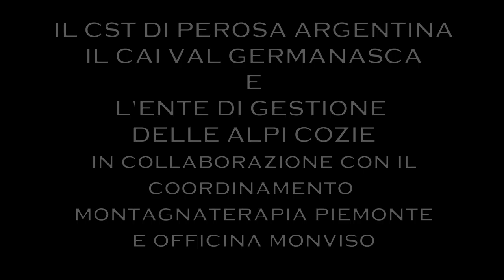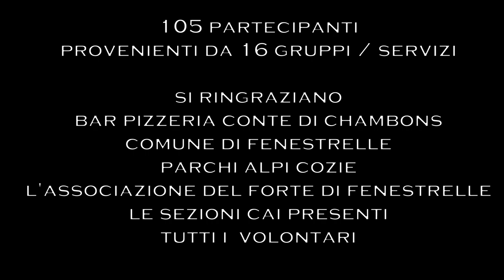Montagnaterapia: che passione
Se la parola "montagnaterapia" vi suona nuova, ecco un modo veloce per avvicinarsi ai suoi contenuti. Qui vengono descritti i bei momenti trascorsi mercoledì 20 marzo 2019 dove l'Ente Parchi Alpi Cozie ha "dato una mano" a coloro, volontari e professionisti, che da lungo tempo credono in questa attività. Se questo video ha suscitato la vostra curiosità, continuate la ricerca sulla montagnaterapia e troverete un mondo inaspettato e meraviglioso.